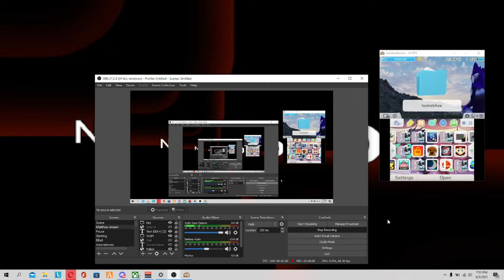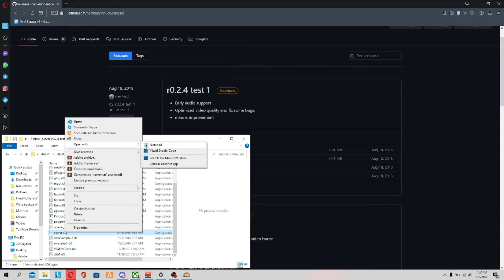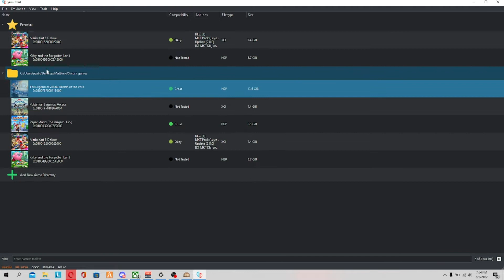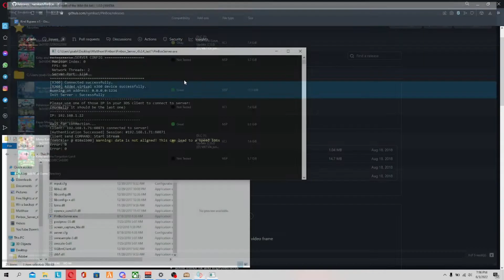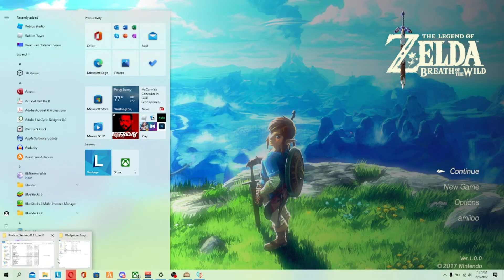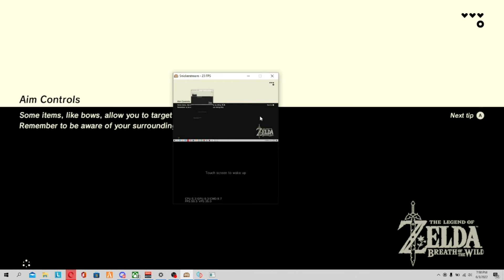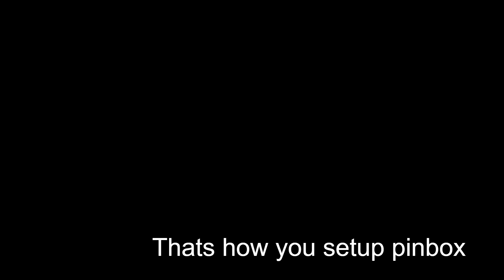How to setup 3ds Pinbox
Homebrew required
Ignore my voice, this is a 3 year old video